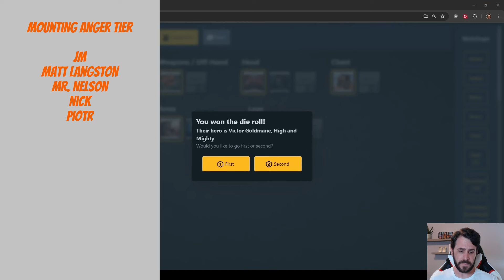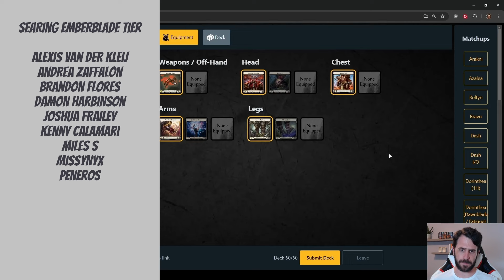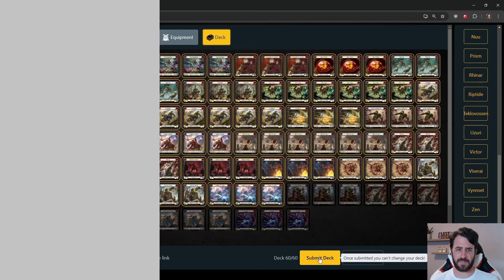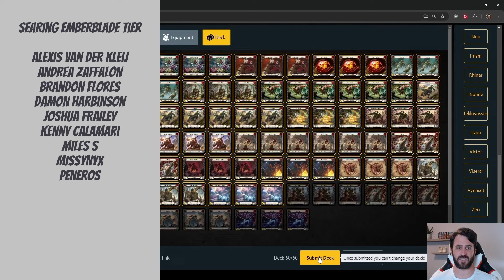Daily FaB #217 | Kayo vs. Victor | Flesh and Blood | Part the Mistveil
Kayo, Armed and Dangerous gameplay through Talishar.net. This gameplay was recorded on July 10, 2024.

00:00 Introduction
02:07 Sideboard and Game Plan
06:16 Gameplay